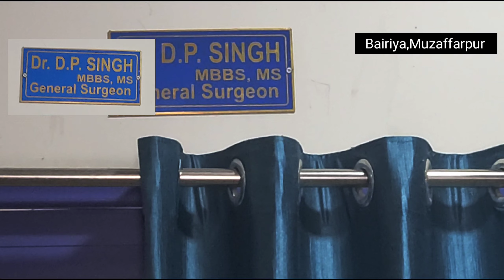प्राइवेट पार्ट कटने के बाद कैसे जिंदा है युवक? Dr D.P Singh//मुजफ्फरपुर सच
prem prasang ka mamla ||
SachBat news
सच बात
sach bat news
sach baat
sachbatnews

Hashmatnews
Hashmat Raja video
@sach bat.
@सच बात
@sach bat news
@sach baaat newaaatnews
@Hashmat Raja video
@sach baat news
Hashmat Raja video
@sach baat newsबिहार में सनसनीखेज वारदात: प्रेमिका ने प्रेमी को फोन कर घर बुलाया, फिर परिजनों ने काट दिया युवक का प्राइवेट पार्ट?